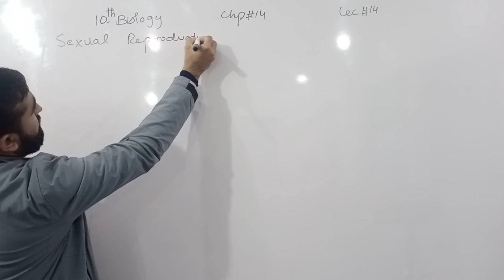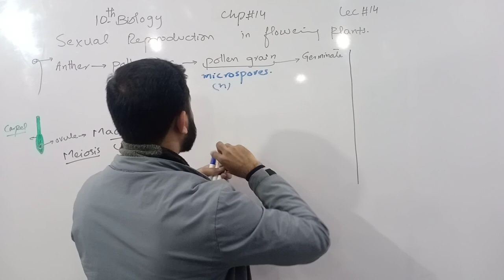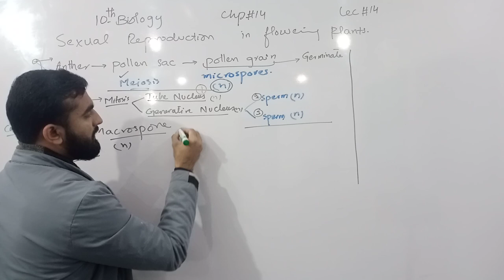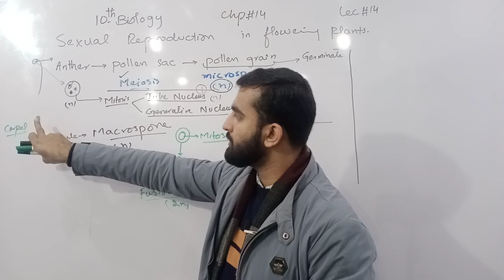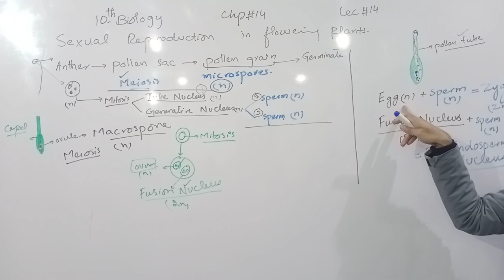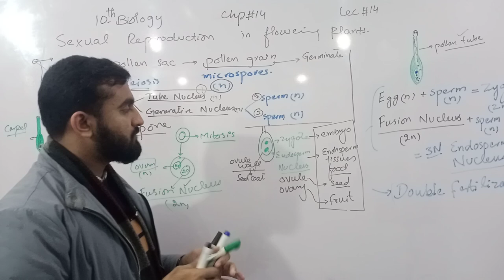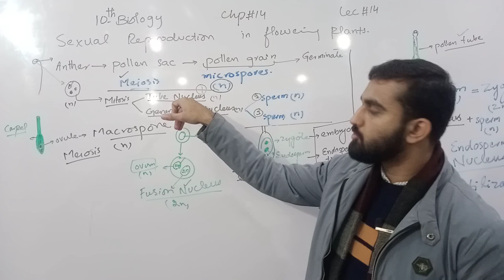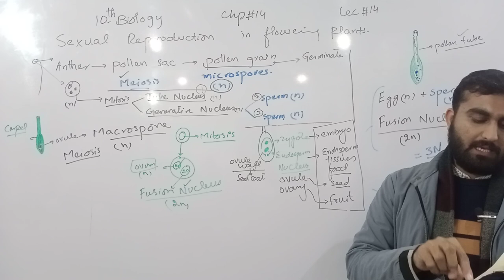Sexual reproduction in flowering plants |Chapter # 14 | Biology Class 10th | Lec# 14